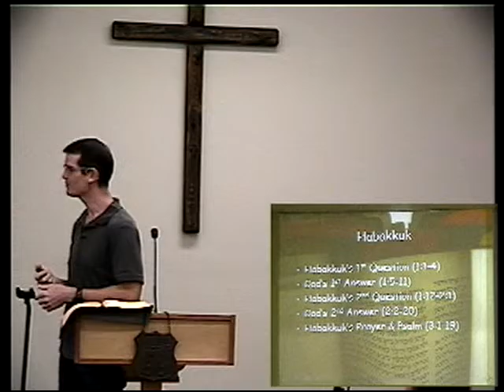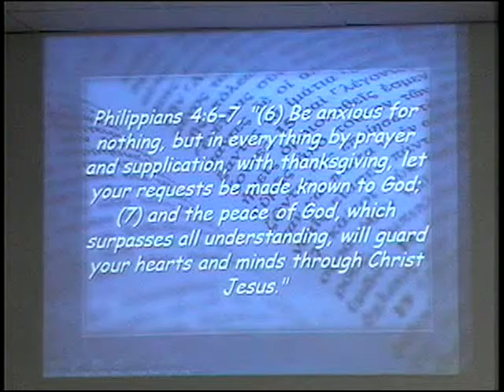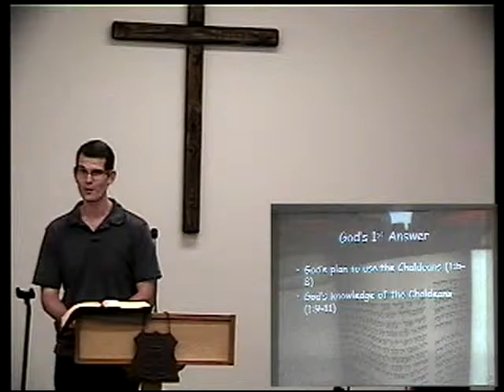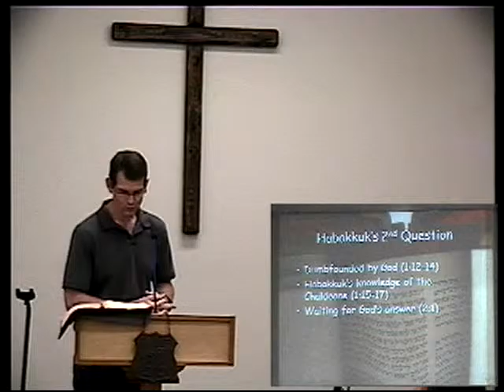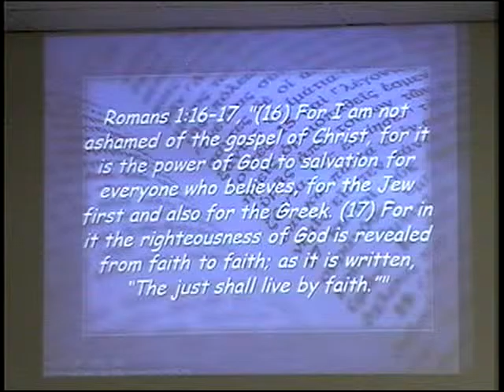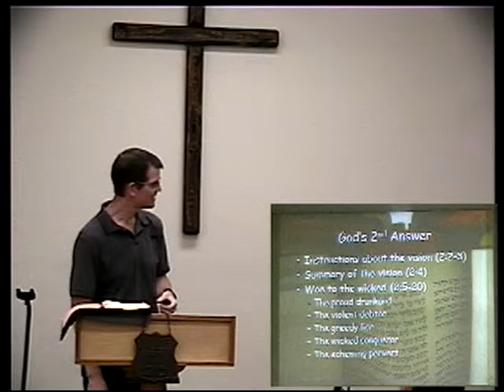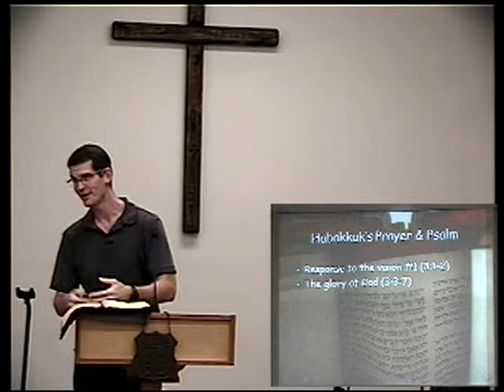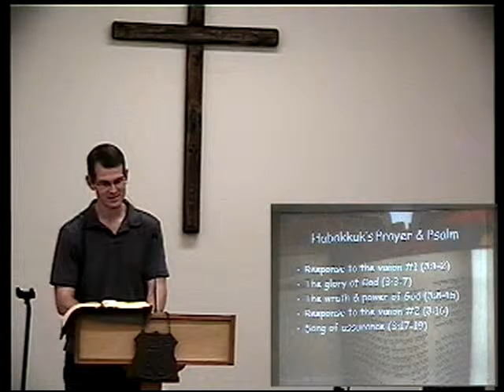Route 66 - Habbakkuk - Dialogue with Deity - Sept 30, 2015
Get back on Route 66 with Calvary Chapel Tyler and an overview of the Book of Habbakkuk.